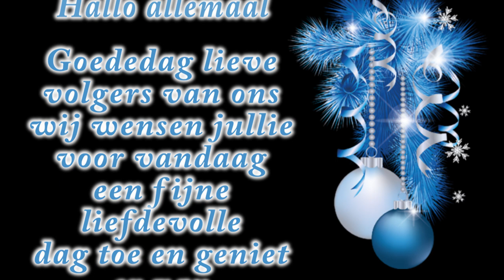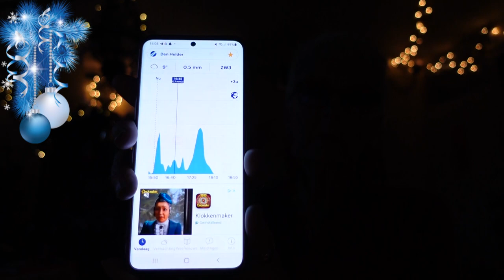zo 10 dec | 2de Adventzondag | Keuken opruimen | Editen. #2041